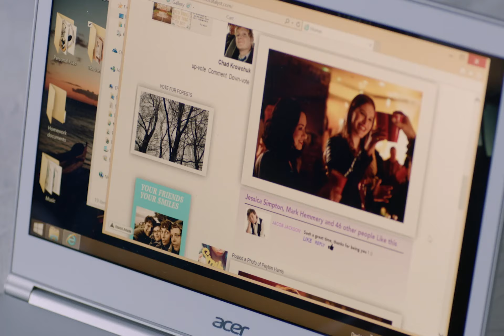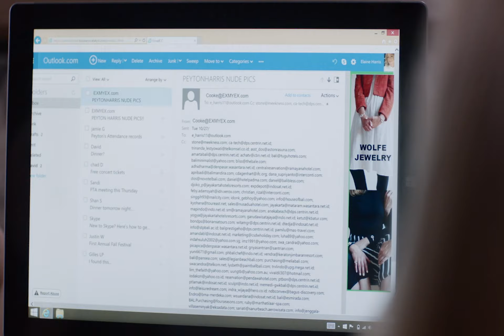My Daughter's Disgrace - Trailer